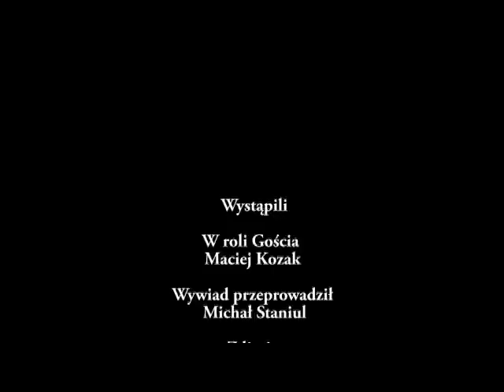Maciej "SMS" Kozak wywiad, seminarium 30.11.13r. Poznań - Polska Akademia Krav Maga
Wywiad z Brązowym Pasem BJJ Maciejem SMS-em Kozakiem na temat BJJ. Jest to zapowiedź cyklicznych seminariów odbywających się w siedzibie MMA Poznań - Ricardo Cavalcanti Jiu Jitsu Team Poland